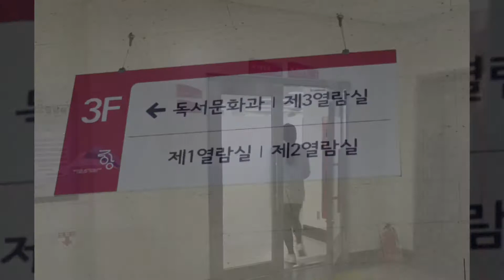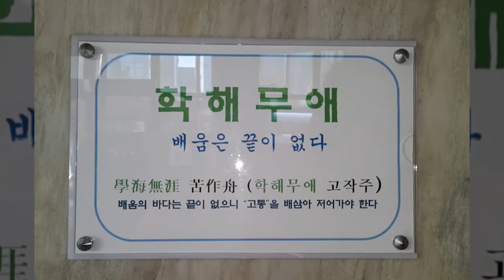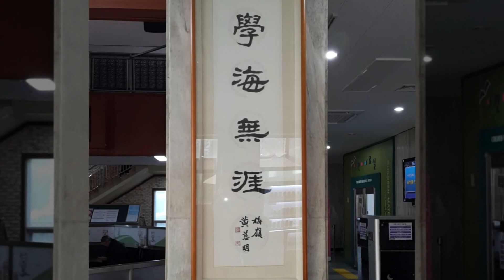인천 중앙도서관 Incheon Central Library 仁川中央图书馆 (仁川中央図書館)